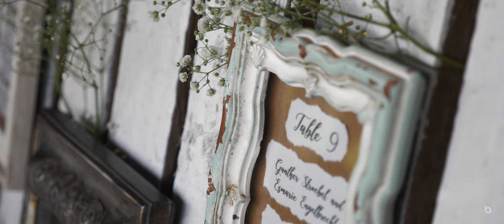South AFRICA | Herman + Simona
Momente pentru totdeauna.